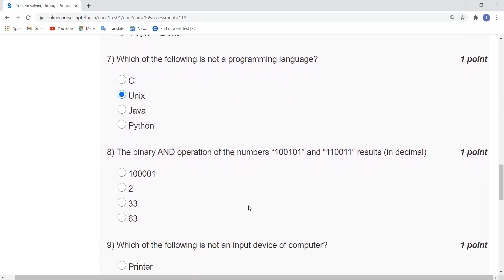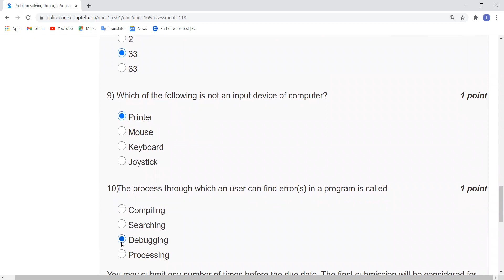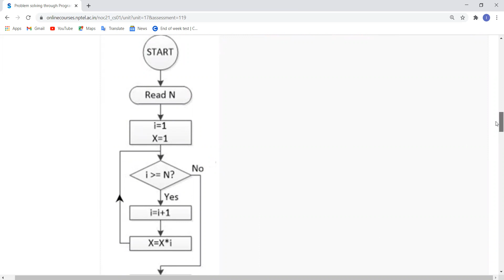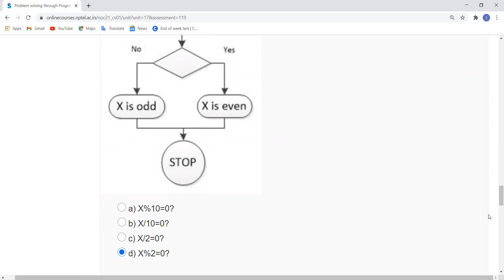Problem solving through Programming In C|NPTEL|Week 0 & Week 1| Assignment 0 & Assignment 1 Solution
This course is aimed at enabling the students to
Formulate simple algorithms for arithmetic and logical problems
Translate the algorithms to programs (in C language)
Test and execute the programs and  correct syntax and logical errors
Implement conditional branching, iteration and recursion
Decompose a problem into functions and synthesize a complete program using divide and conquer approach
Use arrays, pointers and structures to formulate algorithms and programs
Apply programming to solve matrix addition and multiplication problems and searching and sorting problems

COURSE LAYOUT
Week 1 : Introduction to Problem Solving through programs, Flowcharts/Pseudo codes, the compilation process, Syntax and Semantic errors, Variables and Data Types
Week 2 : Arithmetic expressions, Relational Operations, Logical expressions; Introduction to Conditional Branching
Week 3 : Conditional Branching and Iterative Loops
Week 4 : Arranging things : Arrays
Week 5 : 2-D arrays, Character Arrays and Strings
Week 6 : Basic Algorithms including Numerical Algorithms
Week 7 : Functions and Parameter Passing by Value
Week 8 : Passing Arrays to Functions, Call by Reference
Week 9 : Recursion
Week 10 : Structures and Pointers
Week 11 : Self-Referential Structures and Introduction to Lists
Week 12 : Advanced Topics